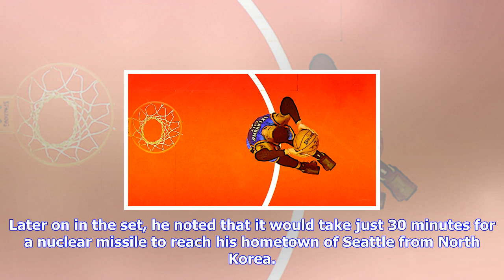Breaking News | Pearl jam frontman eddie vedder took a knee mid-concert as a show of solidarity aga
Pearl jam frontman eddie vedder took a knee mid-concert as a show of solidarity against trump

Getty Image All over America on Sunday, NFL players, coaches and owners took a stand against Donald ...